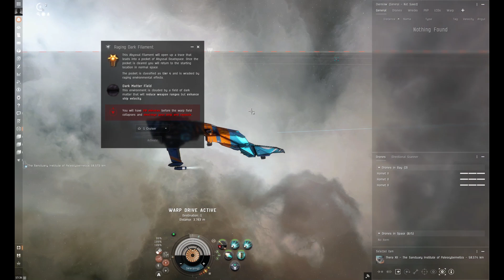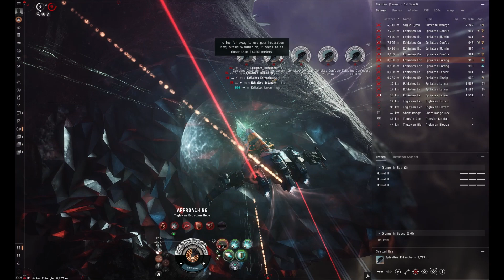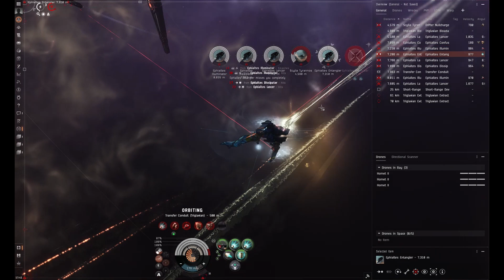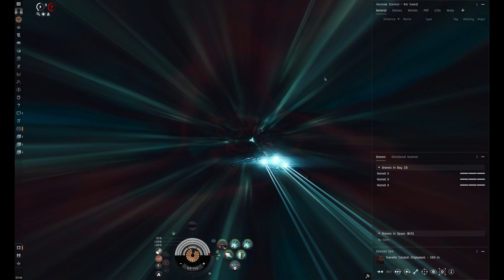Eve Online | Tier 4 Dark Abyss-Part 11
O7 Guys

Abyssal Deadspace is one of the best PVE gameplay to make ISK in the new Eden. You can make great ISK from this activity.

Fit is in the description.

[Cerberus, Cerberus 1.1]
Assault Damage Control II

10MN Afterburner II
Pithum B-Type Medium Shield Booster

Medium Bay Loading Accelerator II
Medium EM Shield Reinforcer II

Nova Rage Heavy Assault Missile x1310
Caldari Navy Nova Heavy Assault Missile x2172
Mjolnir Rage Heavy Assault Missile x1324
Caldari Navy Mjolnir Heavy Assault Missile x3064
Zainou 'Deadeye' Rapid Launch RL-1003 x1
Zainou 'Deadeye' Target Navigation Prediction TN-903 x1
Zainou 'Snapshot' Heavy Assault Missiles AM-703 x1
Agency 'Hardshell' TB3 Dose I x11
Zainou 'Deadeye' Guided Missile Precision GP-803 x1
Synth Blue Pill Booster x11
Raging Dark Filament x19